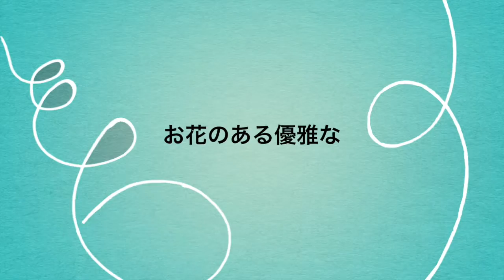デイサービス 大阪 | にぎわいデイサービス お花のある優雅なスタイルのデイサービス